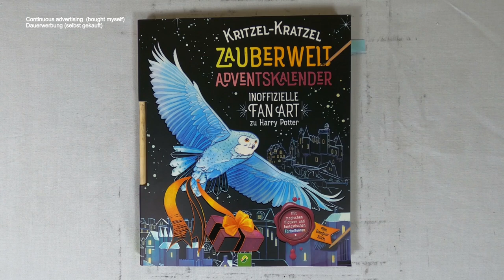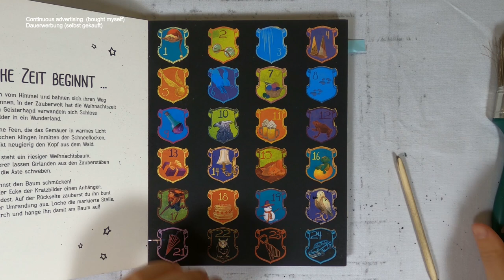fliegende Posteule - ich zeichne nach Vorlage I harry potter fanart I Adventskalender